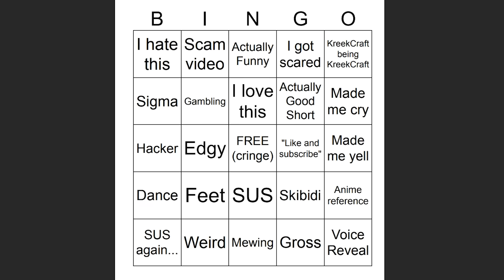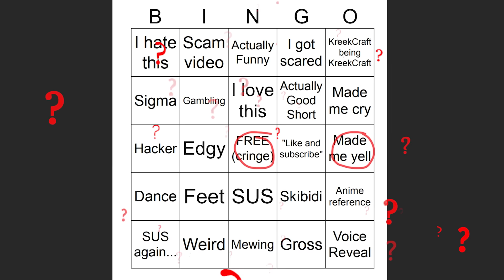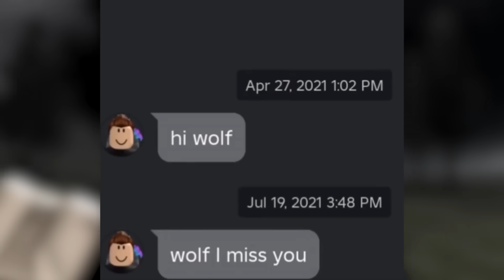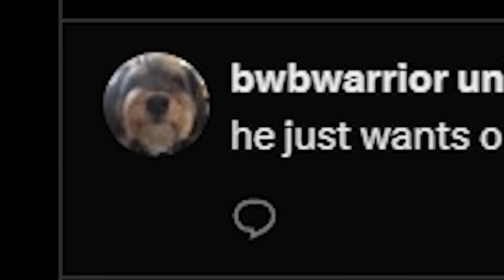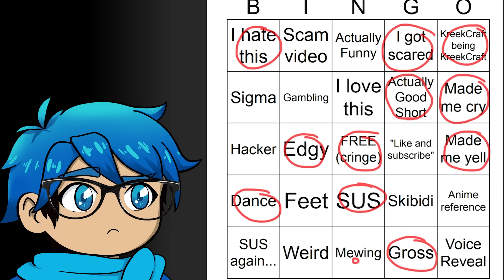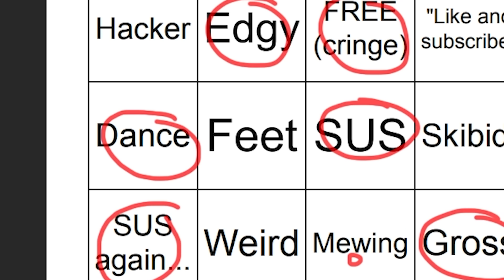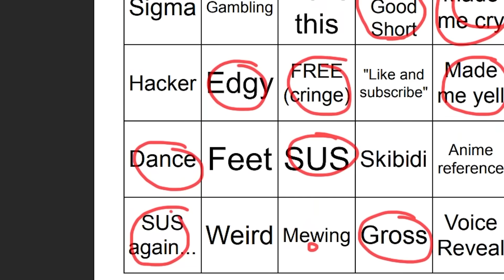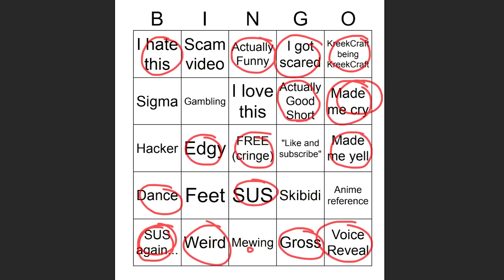Most HATED ROBLOX VIDEOS...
There's a lot of ROBLOX SHORTS and TIKTOKS out there, and FLUSH is going to go through some of the WEIRDEST VIDEOS that exist about ROBLOX. FLUSH wants to see how BRAINROTTED some VIDEOS are, as well as if any of them are actually HILARIOUS, FUNNY, SUS or just plane odd.